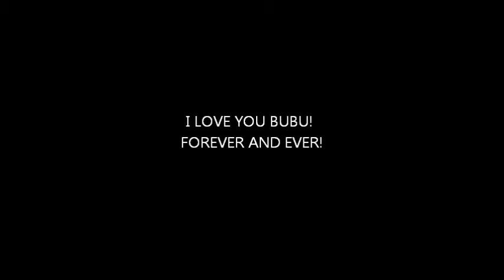crawl.wmv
Chris brown crawl cover